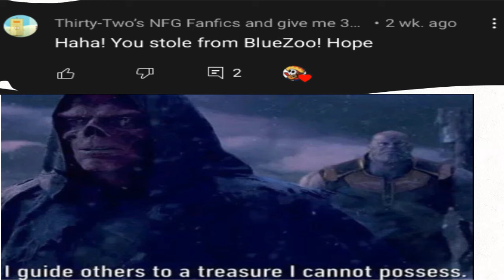Numberblocks memes 1